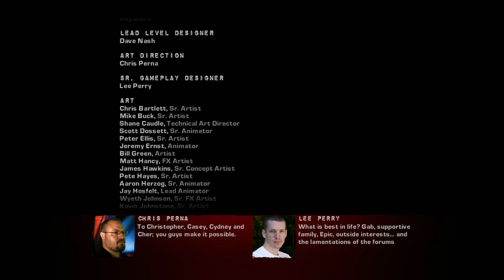Gears of war 2, Final Part - no home left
Now it's crunch time with the Locust Preforming a full on front assault on Jacinto and they're plan to sink Jacinto with the COG still there it but the COG plan to Sink Jacinto to flood the Locust tunnels, who will win in this time trail of survival